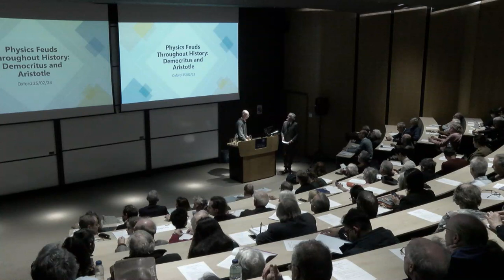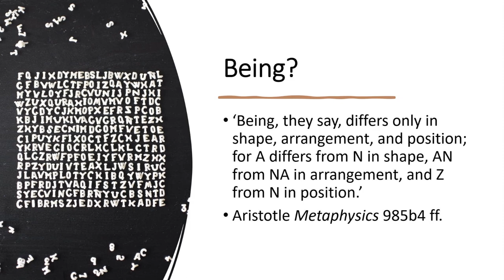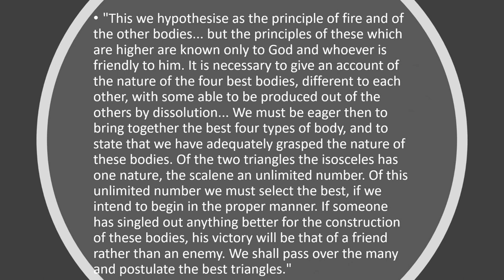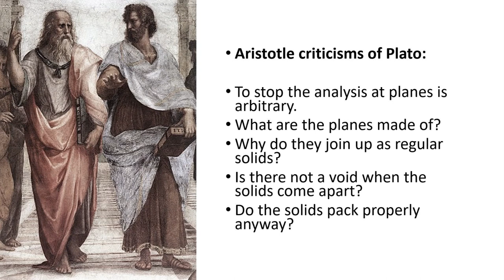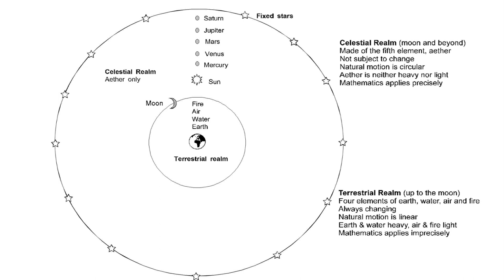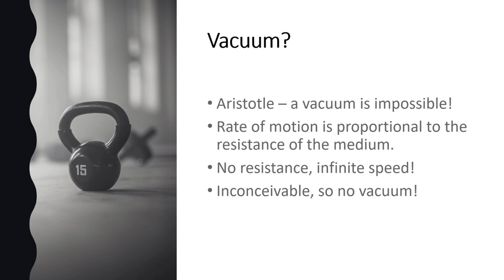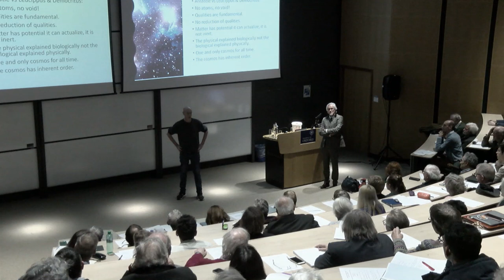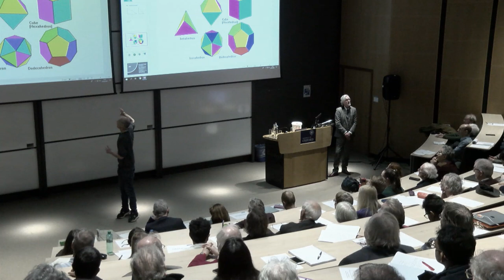HAPP One-day Conference on "Physics Feuds Throughout History"- Professor Andrew Gregory